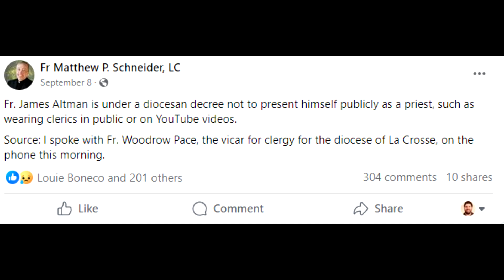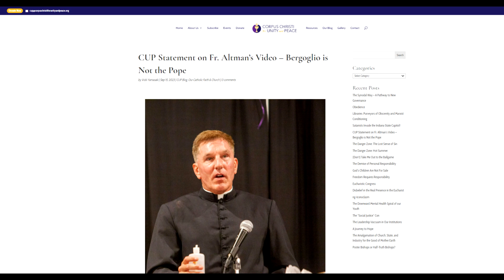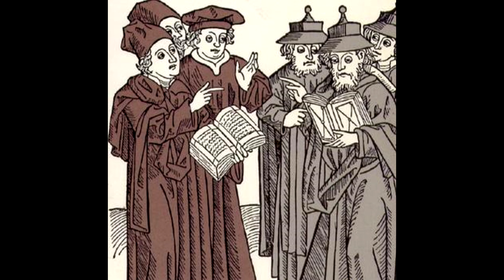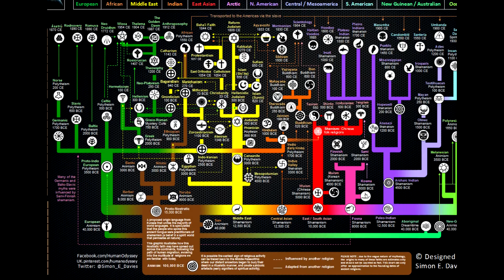The Sociology of Belief: or, Why Fr Altman is Partially Correct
Why do we believe what we believe? What makes us eschew or move towards certain ideological labels? In this video, I will examine ideological and sociological implications of the words of Father James Altman when he claimed in an interview that he was not a sedevacantist.